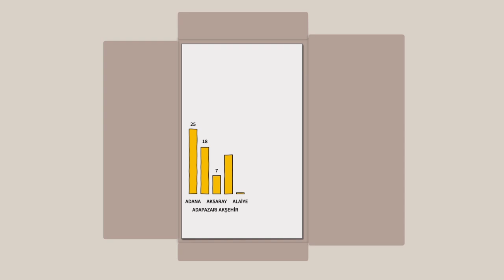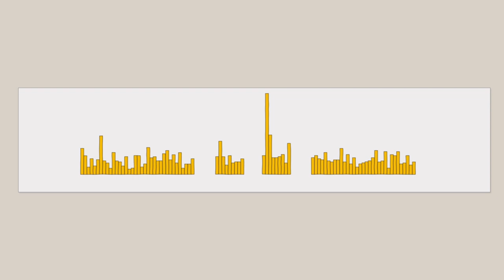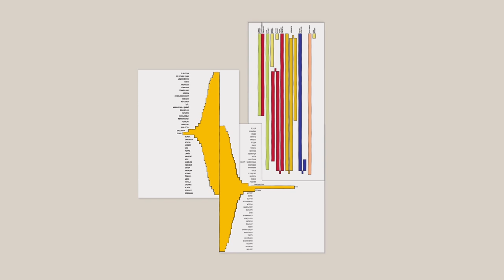Speak to the Eyes - Daniele Savasta | Studio-X Istanbul